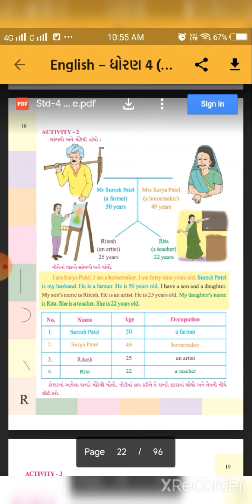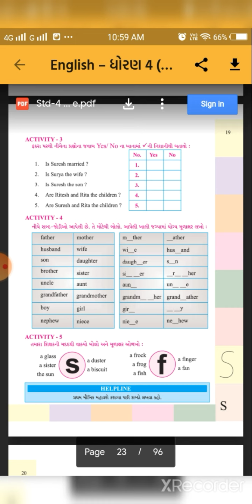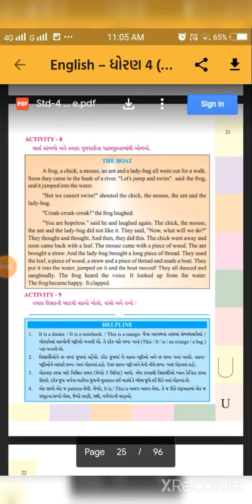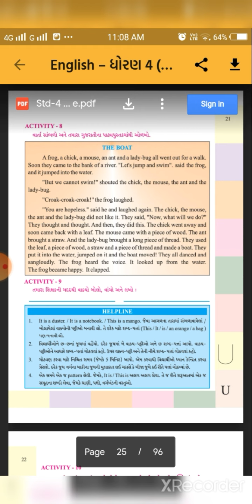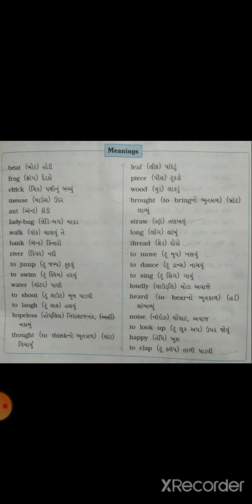std 4 English book 18 21 date 7 10# 20201006 111539